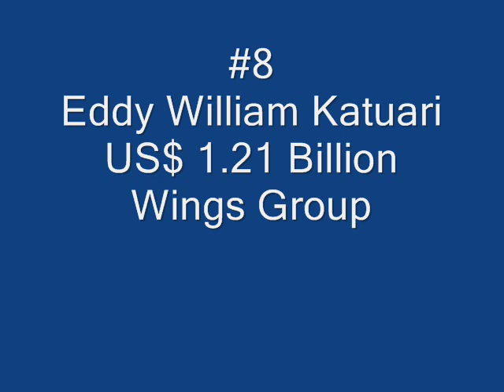INDONESIA'S 15 US DOLLAR BILLIONAIRES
indonesia richest people